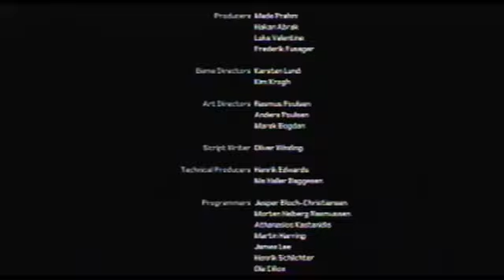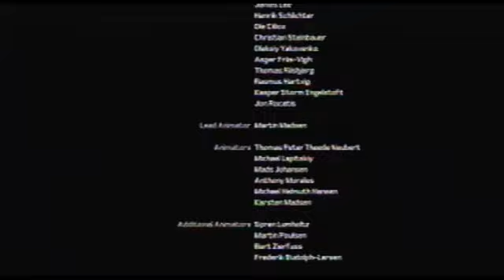Kane and Lynch 2 Dog Days Ending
The lame ending to Kane & Lynch 2 Dog Days on the XBOX360. Without the glitches!